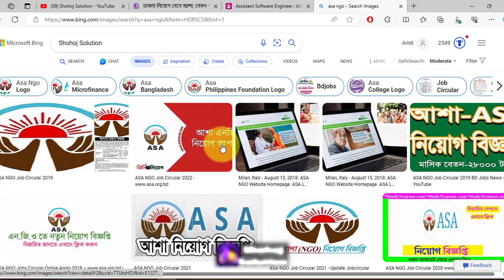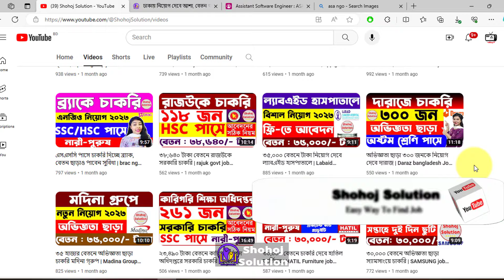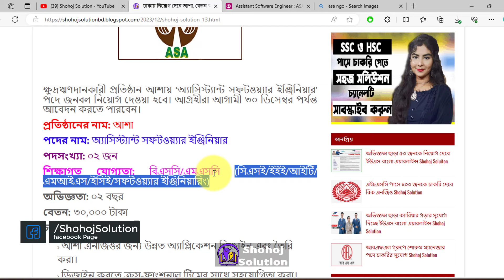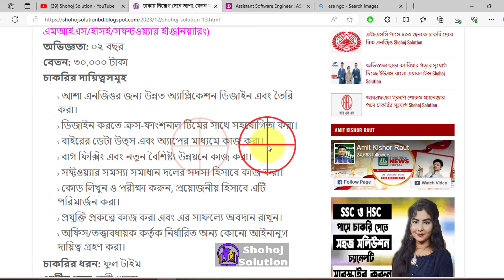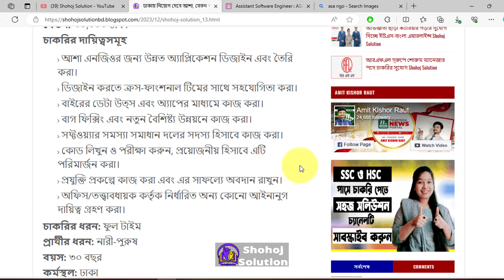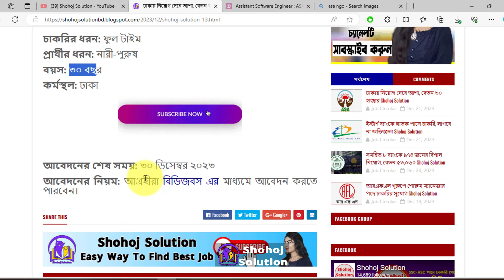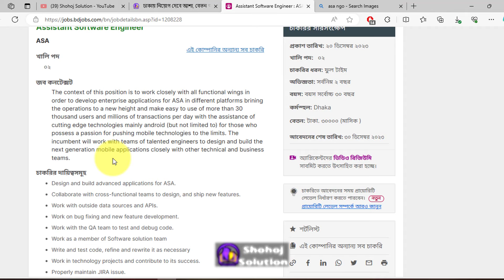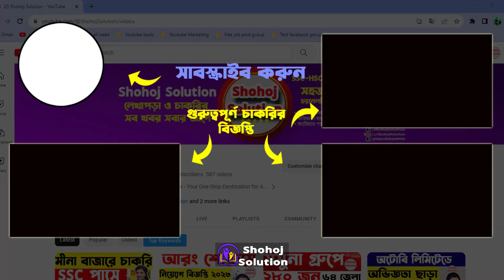৩০০০০ টাকা বেতনে আশা এনজিওতে চাকরি | ASA NGO Job Circular 2023 | Shohoj Solution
asa ngo announce a new job circular 2023. Microfinance institutions hope to recruit for the post of Assistant Software Engineer. Interested candidates can apply till December 30.

৩০০০০ টাকা বেতনে আশা এনজিওতে চাকরি | ASA NGO Job Circular 2023 | Shohoj Solution